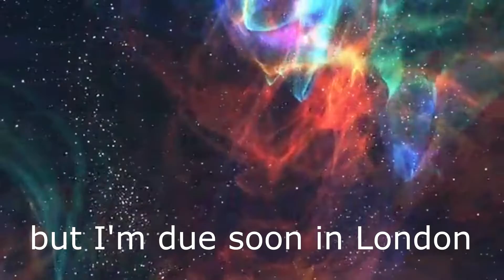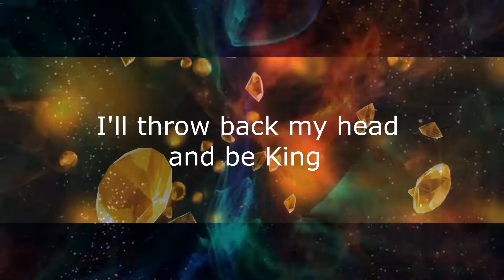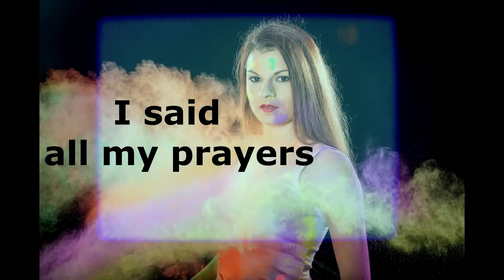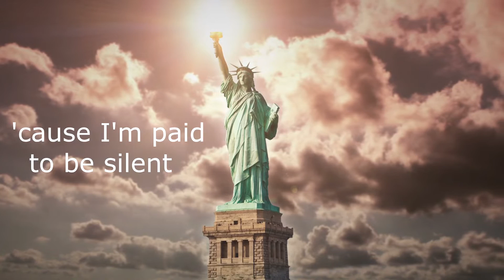The Only Eyewitness by Abraham Cloud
A day in the life of an average man.  Tons of things to take care of, jobs to do , people to see, schedules to keep, people to impress, and health to maintain. And all the while keeping the dreams at bay. Making sure that those ridiculous aspirations are kept on the back burner.  Dreams are low priority on the list of things to do.  Songs to write.  Bands to form.  Everything will start as soon as these bills are paid or that raise comes through and  life settles down.  And then the nights come and loneliness haunts , not the loneliness of being alone, but the loneliness of not being with the right people.  The people who care about the same things.  The people who are passionate about the art.  Or the form or the phrase.  And who else knows what you really want but you.  Decades even lives are spent trying to do what is expected,  what is responsible, what is sensible.  Forgetting how short the time is . Until it is stolen out from under us.  The song is a diary of a few days, but it is also a lifetime and a reminder that we are the only eyewitness to our own slow death.